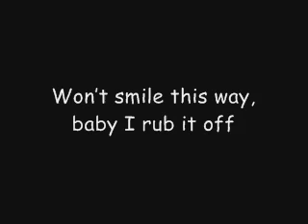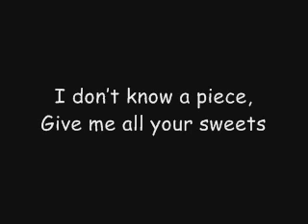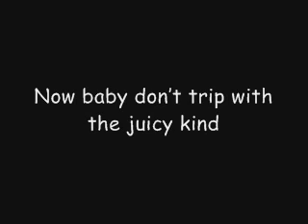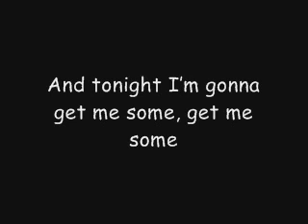Sugar by Flo Rida ft Wynter Gordan lyrics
Sorry if this is not good!
I tried my best!

Here are the lyrics again,

Sugar by Flo Rida ft. Wynter Gordan

My lips like sugar
This candy got you sprung
So call me your sugar
You love you some
Im sweet like

(Flo Rida)
Hey, Ive got a mouth full of cavities
Sweet tooth, full of mama, like sugar to me
So my love with the lips, put a bug in the ear tone
Shawty gotta kiss, its an emergency
Spit sprung for the taste, addicted to her gloss
Wont smile this way, baby I rub it off
Put my tongue in your face
A little mistletoe, sippin Gran Marnier
Im a fan all day
Do me that favor, cuz I like your flavor
My manage behavior; Im into your major
Sweeter so flavor, thats good for this player
My hood, now and later, throw back like a pager
Pretty much, youre givin me a sugar rush
Lil mama, give me high blood pressure when you blush
Lips feel soft as a feather when we touch,
Shawty thats whats up

(Wynter)
Im sweet like
Da double dee double di
Im sweet like
Im sweet like
Sugar

(Flo Rida)
Hey, Sh Shawty would you mind, cuz I want me some
Now and later, I dont wanna have to wait, you the one
Yep! Yep! Your vision. So, so delicious
Cant help my interest, candy addiction
Wanna peace, to a piece gotta get a piece
I dont know a piece, Give me all your sweets
Bottom and top lip, bout to have a sugar feast
Level with our trip, Im a lip bitin beast
Man for them things, all 42 teeth
Squeeze the sugar cane on your mouth, must beat
Aint your mama slirp, stickin, usin my tree
Like taffy but classy, get at me
Im flyly Let you know I wanna kiss
But your lips, theyll do me fine
Now baby dont trip with the juicy kind
Get, get on the grip, Girl you aint lyin

(Wynter)
Im sweet like
Sugar

(Flo Rida)
You like my sugar, my sugar
You so sweet, so sweet
Like my candy, my candy
I got a good appetite with you on me, on me
Ill wrap you out of them clothes
You my treat, my treat
Girl you my sugar, I call you Candy
And tonight Im gonna get me some, get me some
And tonight Im gonna get me some, get me some sugar

(Wynter)
Im sweet like
Im sweet like
Im sweet like
Sugar